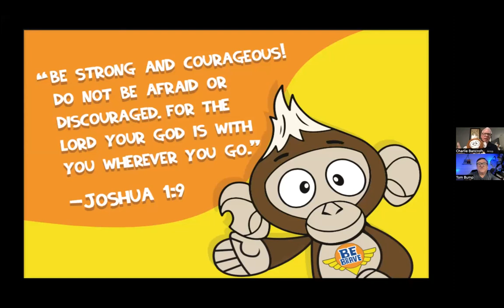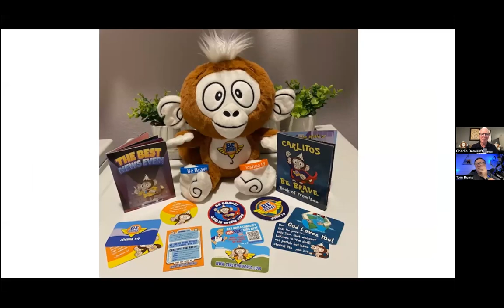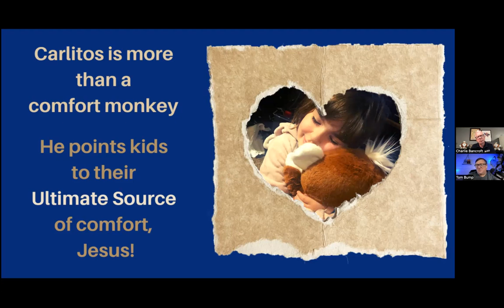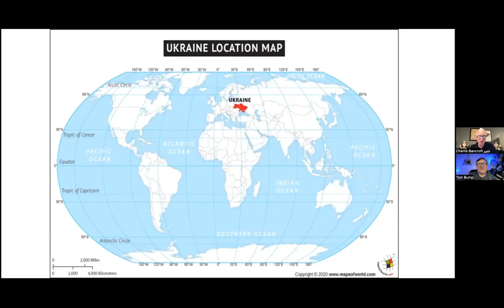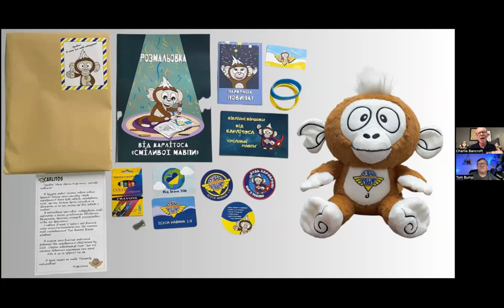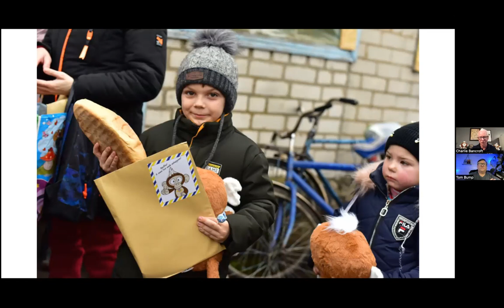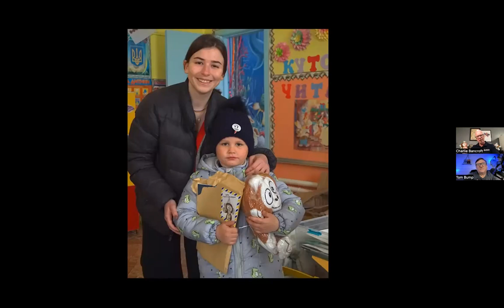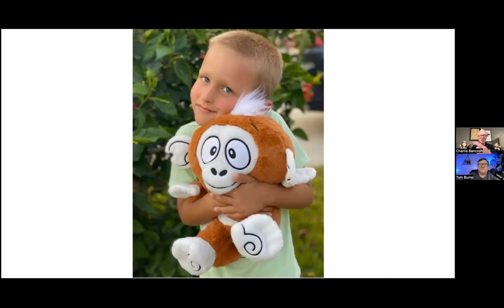How A Monkey Is Changing The World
Join Tom Bump and Charlie (Uncle Charlie)Bancroft and they discuss the Carlitos The Brave Monkey Project.